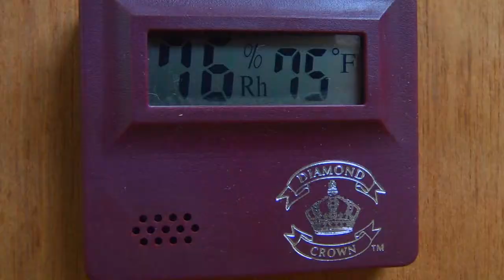Southside Tobacco - Indianapolis, Indiana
Southside Tabacco featuring premium cigars. Located on the south side of Indianapolis.